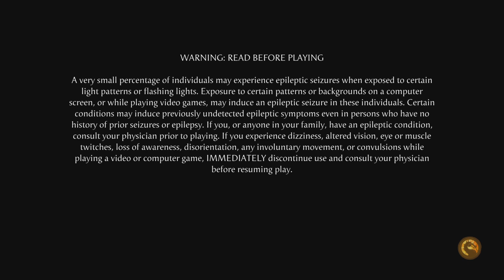Mortal Kombat 1 Random online battles 12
What's going on Ladies And Gents Death soldier 77Skull and bones here so wanted to make a quick video i want to watch my favorite Football team in the playoffs so have Random battles and Yeah i Lost Most of them ah well the Players were Great the Smoke Player was Great so please enjoy the video and also if your new to the channel feel free to like comment and Subcribe if your new and Comment i answers all of my Comments 😅Death soldier 77Skull and bones out And Go NIners😂😂  pce